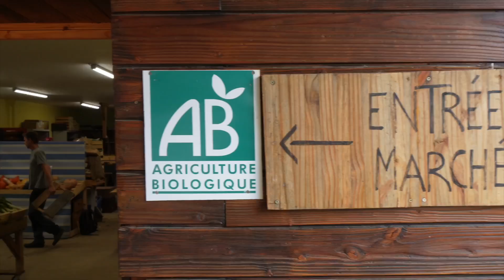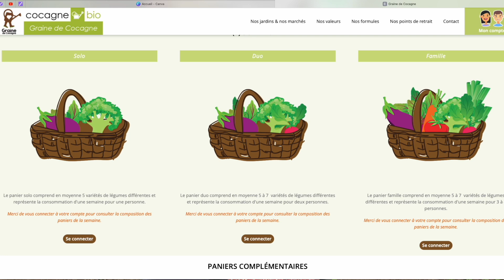Graine de Cocagne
Graine de Cocagne est à la fois une exploitation et un lieu tremplin vers l'emploi. Les profils des salariés en insertion sont très variés, aux parcours souvent chaotiques. Le travail de la terre permet la reconnexion au marché de l'emploi, une plus grande sociabilisation et une expérience même si peu restent dans le milieu de l'agriculture.
Manon nous parle donc de ce lieu hors normes.